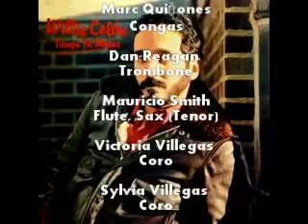Willie Colón Callejon Sin Salida (Willie Colón)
Salsa Reggae Son Montuno con un elenco de estrellas como Jorge Dalto, Mauricio Smith, José Mangual, Lewis Kahn en trombón y violín,

Johnny Almendra
Drums,

Graciela Carriqui
Coro

 Willie Colón
Coro, Composer, Leader, Producer, Trombone, Vocals

Sal Cuevas
Bass, Guitar (Bass)

 Jorge Dalto
 Piano

 Hector Garrido
Arranger

 Lewis Kahn
Trombone, Violin

 Luis Lopez
 Trombone

 Jose Mangual
 Bongo

Ted Perlman
Guitar (Electric)

Leopoldo Pineda
Trombone

 Marc Quiñones
 Congas

Dan Reagan
 Trombone

 Mauricio Smith
 Flute, Sax (Tenor)

Victoria Villegas
 Coro

Sylvia Villegas
 Coro

Vicky Villegas
Coro